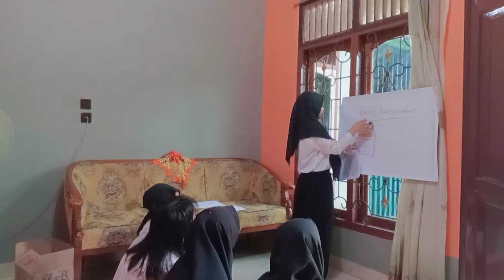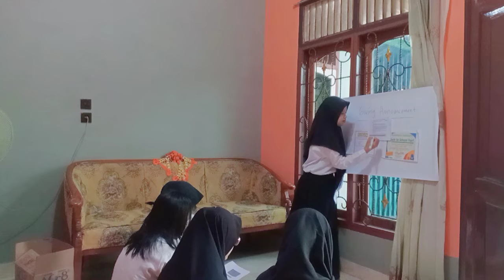Lisa Andriyani A1 - Giving Announcement (Microteaching)